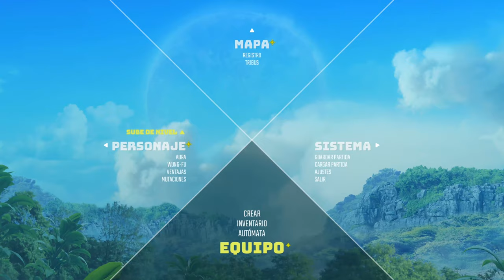Gizmo y El Mekton - #3 - Biomutant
Gizmo y El Mekton
Biomutant